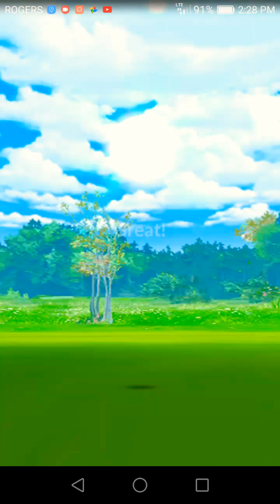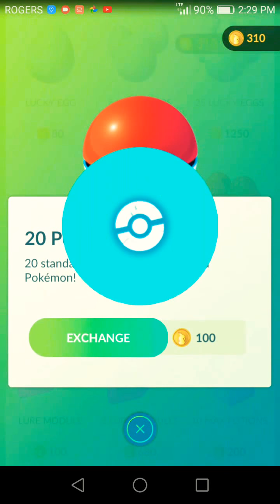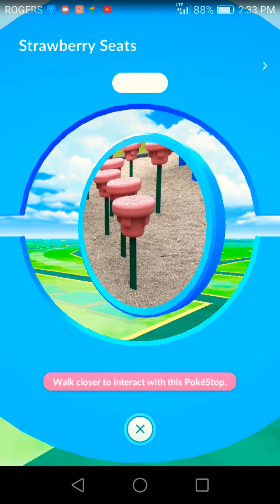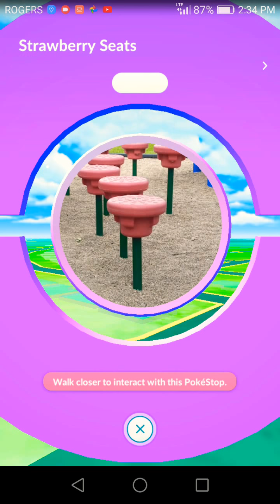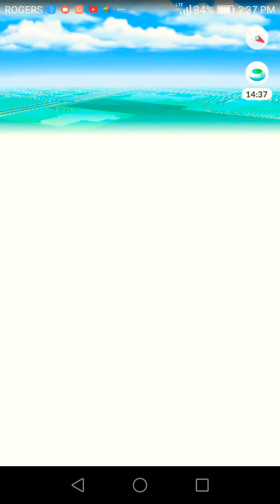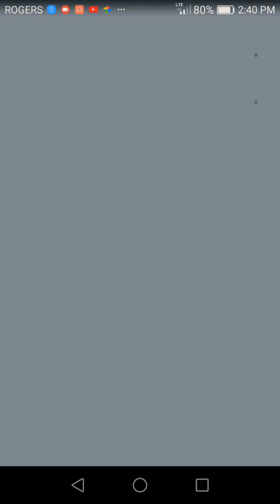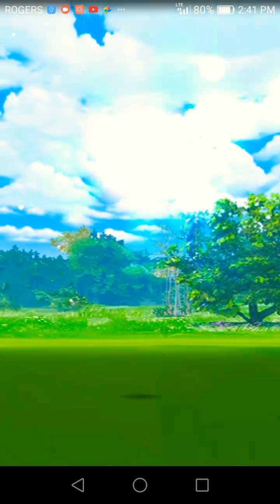POKEMON GO # 36